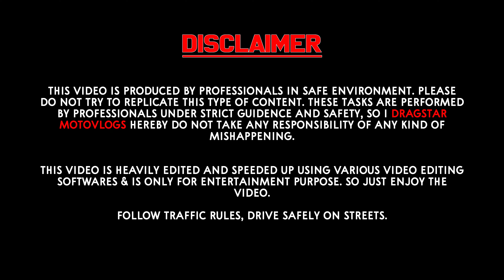#36 Virtus 1.0 Manual TSI vs Vento 1.0 TSI Manual | Dragstar MotoVlogs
Drag Race between VW Virtus 1.0 TSI Manual 2023 & VW Vento 1.0 TSI 2020

A warm welcome to my YouTube family,
Here at Dragstar MotoVlogs, We give you certain amount of happiness through our video, we try our best to bring smile on your face and share some knowledge with you guys.
⚠ Warning ⚠ our videos are highly addictive and you will be obsessed with it.
All the videos you see here is for entertainment purposes which has nothing to do with real life so enjoy it to fullest and share it with your friends and family.